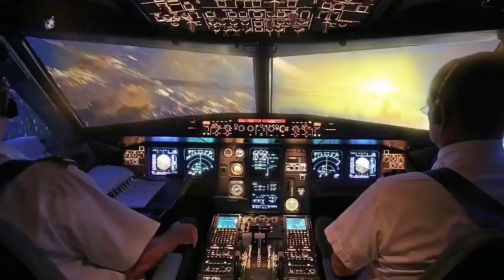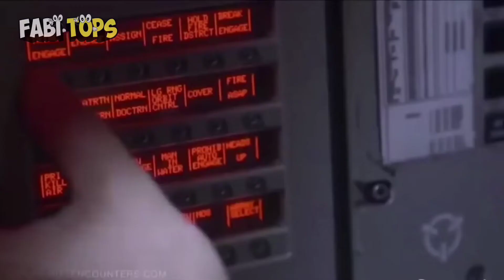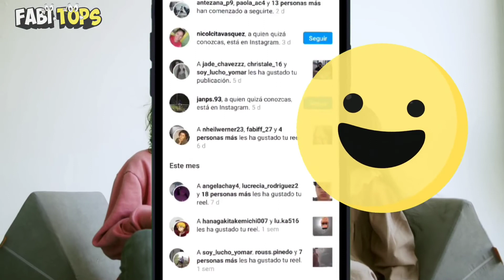7 ovnis captados por la cámara y explicados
⏰ MARCAS DE TIEMPO:
0:00

Resumen: la mejor  recopilación de videos de  avistamientos de ovnis que  llegaron a ser captados en camera